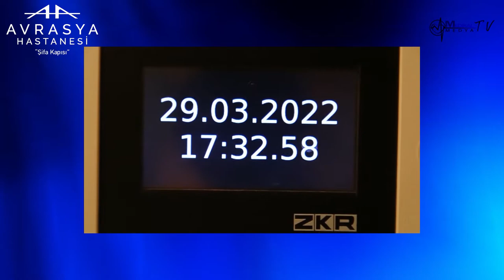Rinoplasti Nedir ?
Plastik Rekonstruktif ve El Cerrahisi Uzmanı Op. Dr. Fuat Kurşun '' Rinoplasti Nedir ? '' hakkında detaylı bilgiler veriyor.